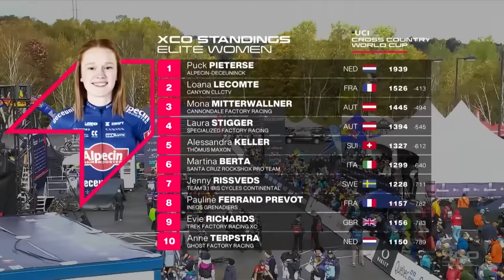XC Season Comes To A Close! UCI Cross Country World Cup Season Review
The Cross Country Season of 2023 has ended! To talk about the race winners Puck Pieterse and Nino Schurter, and how the format changes helped some riders climb up the leaderboards, Rich Payne is joined in the Dirt Shed by Olympic XC athlete Oli Beckinsale in this racing preview show!

📹 Mont Sainte-Anne Elite Men Short Track Finals 👉 youtu.be/28jZlKdzOPU
📹 Mont Sainte-Anne Under 23 Men's Cross Country 👉 youtu.be/G9F7IMs_yE8